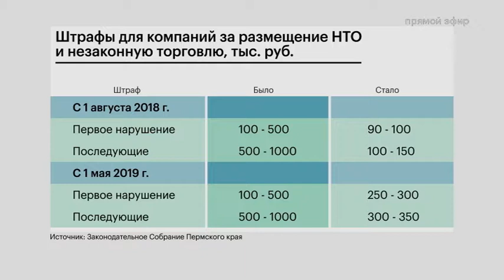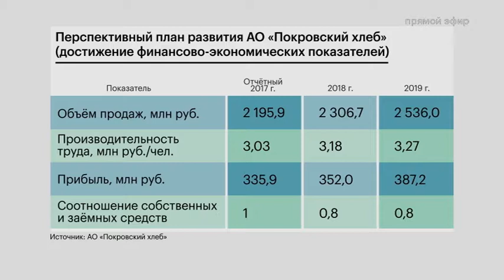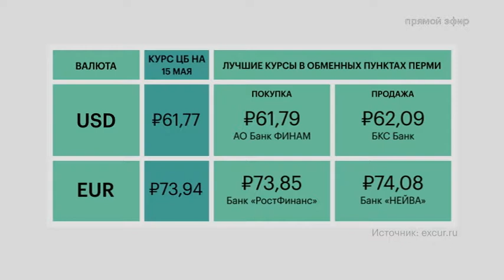НОВОСТИ ПРИКАМЬЯ 15.05.18 15-00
Темы выпуска:
- Штрафы для НТО предложено снизить от миллиона до трехсот тысяч рублей.
- Конкурс по ремонту нижней механики сцены «Театра-театр» признан не состоявшимся.
- Чистая прибыль компании Покровский хлеб выросла в полтора раза.